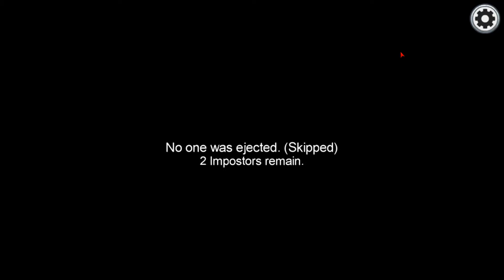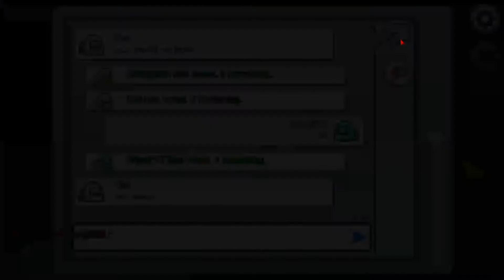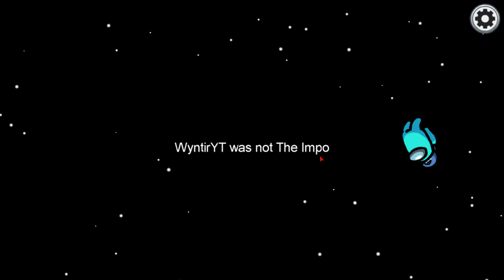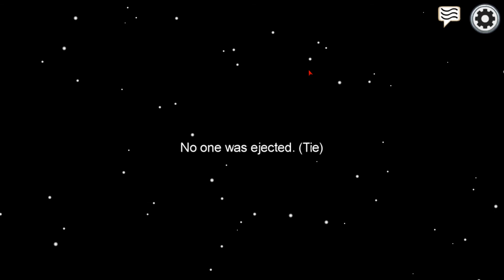Among Us on Random Servers!